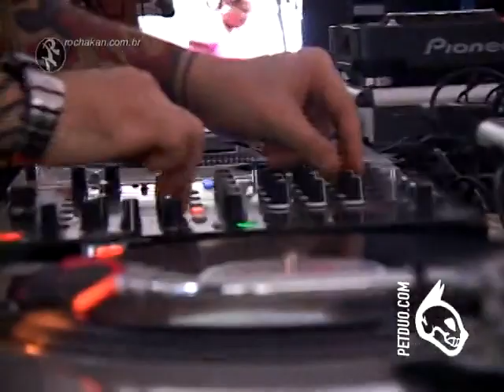PETDuo @ Technopride 5 Anos - 23.11.2008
PETDuo DJ performance @ Technopride 5 anos @ São Paulo, Brasil - 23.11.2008